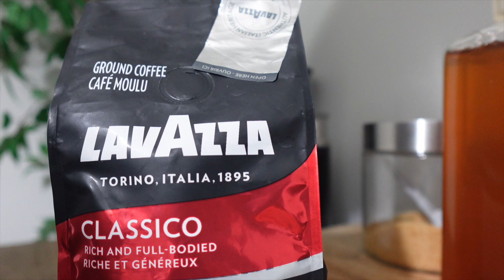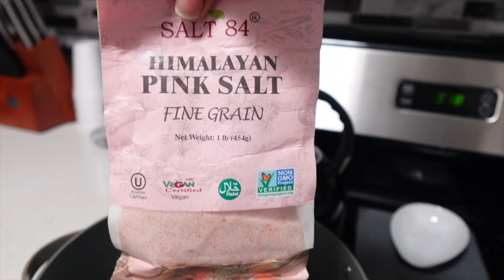VLOG| MOM MONDAY: DR APPTS W/THE KIDDOS + COOK W/ME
➡️Previous Video: VLOG| IMPROMTU WIMB + DATE NIGHT @ CHEROKEE ROSE + SATURDAY AFTERNOON CLEAN W/ME & GROCERY HAUL 🤍

ED405AD